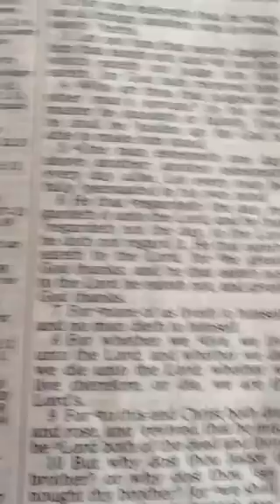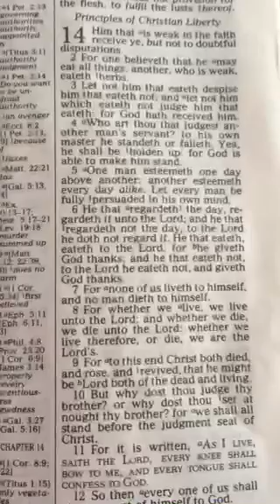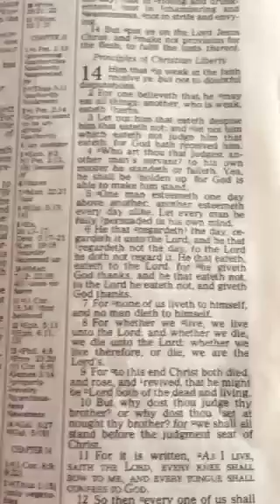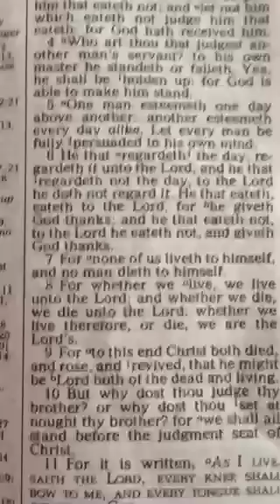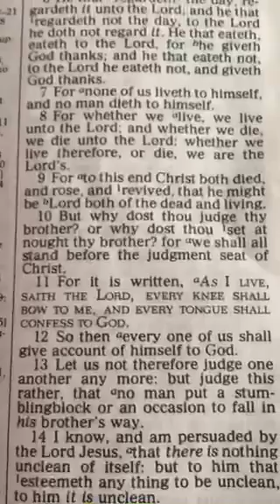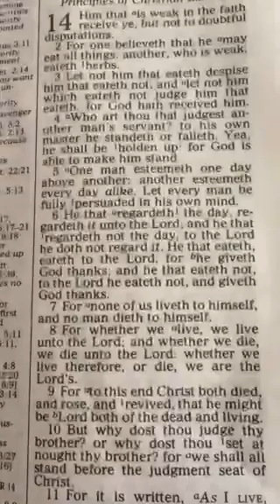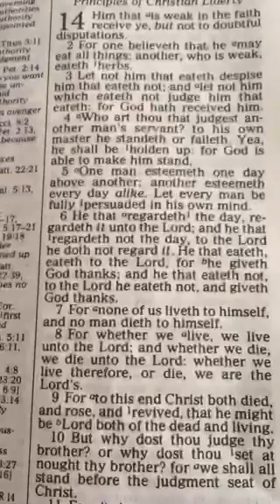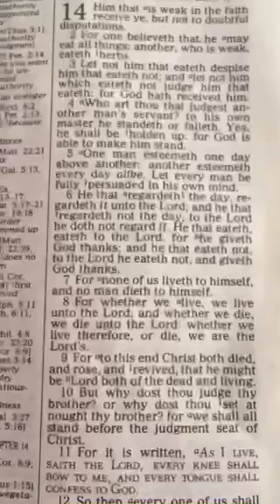09-01-2015 Daily Devotion Romans 14:1-10 via Periscope